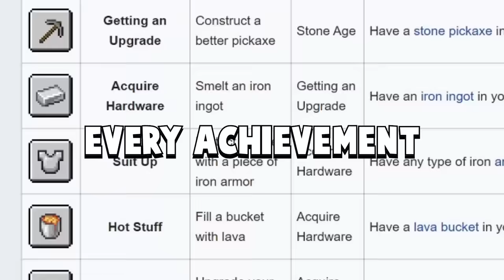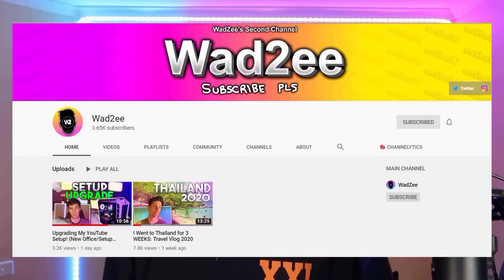ACHIEVEMENT HUNTING in MINECRAFT HARDCORE... again (#22)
I Completed every nether achievement in Minecraft Hardcore! In my journey of completing every achievement in minecraft today I decided to do some more achievement hunting in hardcore minecraft! completing every nether advancement in minecraft! This is inclusive of; a furious cocktail, uneasy alliance, beaconator and so many more! figuring out how to get a ghast to the overworld was by far the most exciting part of this entire video!

I use a bunch of music but a lot of it comes from